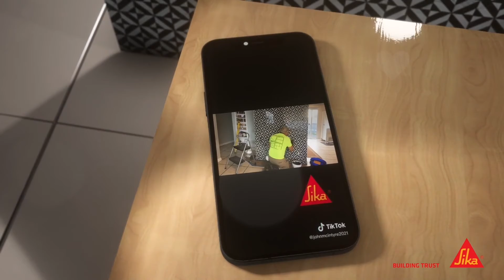Sika® Ultima Grout